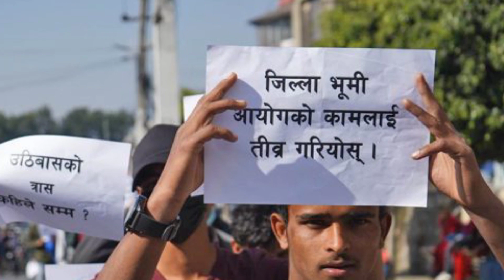माइतीघरबाट सुकुम्बासीको प्रश्न : उठिबासको त्रास कहिलेसम्म ? Sukumbashi News Update Today Nepal